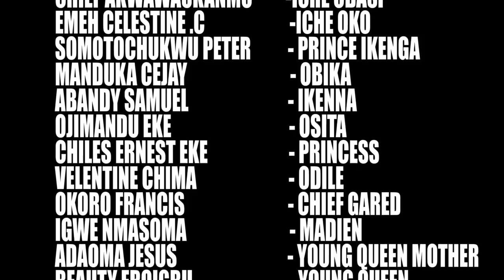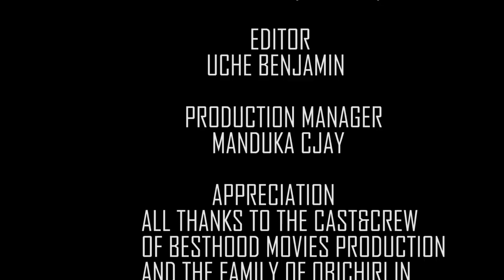The call and the Throne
The Vow made by the Mother had to take effect and the young prince had to pay the price without questions!!
Cast - stanley okereke , Abandy samuel , somto Chukwuma Peters